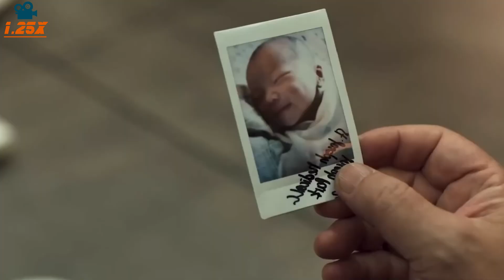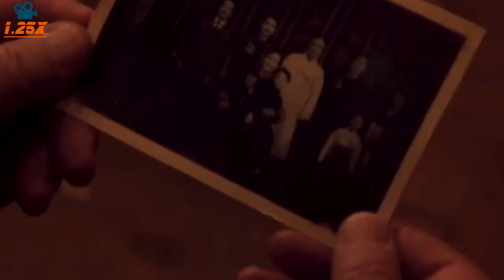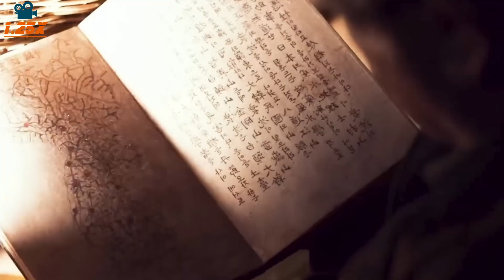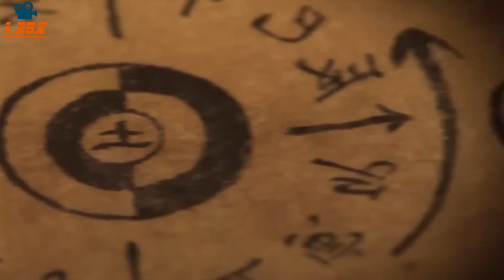[Review Phim 1.25X] Cuộc Chiến Giữa Các Pháp Sư Với Con Qủy Nghìn Năm Dưới Lòng Đất - SPEED 1.25X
Reup của Động Phim Review